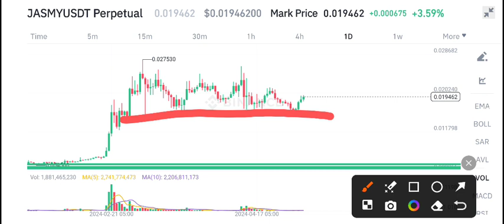Jasmy Price Prediction update! Jasmy News Today! Jasmy coin